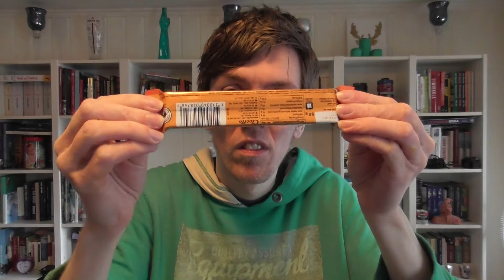ASMR - Crinkly and Relaxing Wrapper Sounds (Muffin, Chocolate and Liquorice Candy Wrappers) 🍫🧁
ASMR to help you relax. 😁

Skip to 05:04 for the Wrapper Sounds.

Winner of Easter Contest. 🐥🌞🥳😁

Wish both of you a great day and week! 😁🐥

THE CHAMPIONS LIST:

MATTHEW (Winner of Easter Contest) 🐥